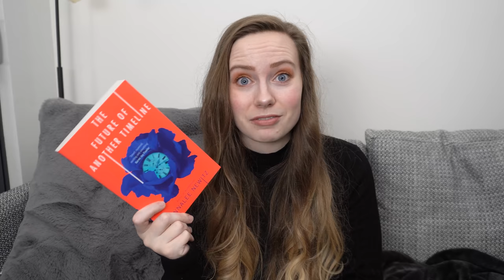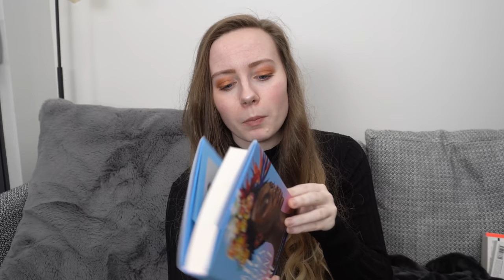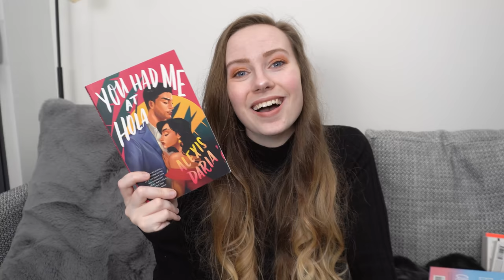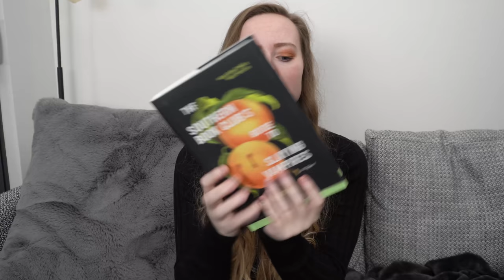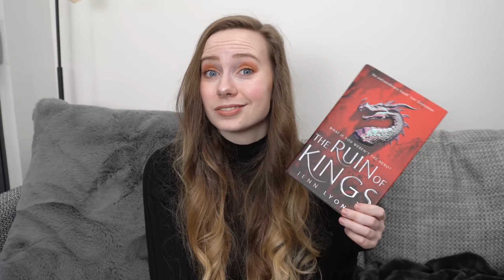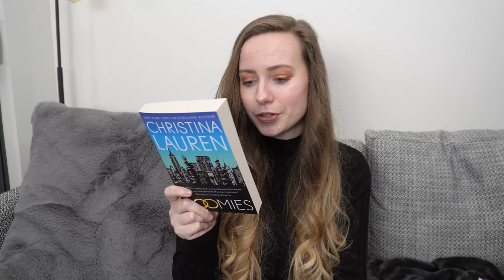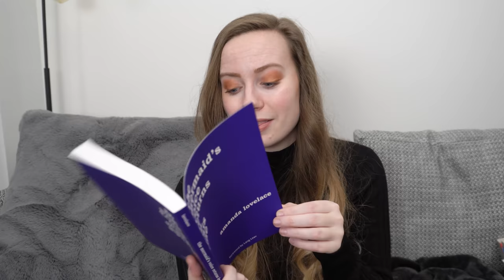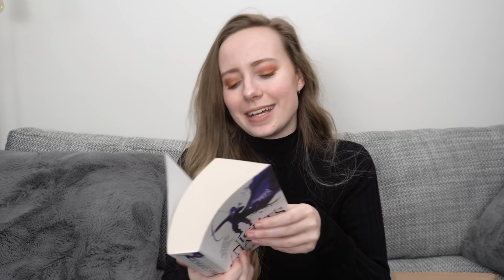So Many Gifts!!! (you are all too kind!) | 17 Books!!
I cannot believe that so many of you are so incredibly kind, but I want you to know how much I appreciate it! It means the world, thank you so much to every single person who has ever gifted me something!